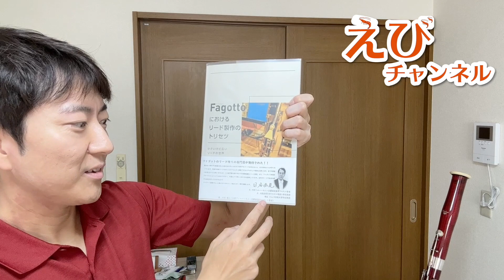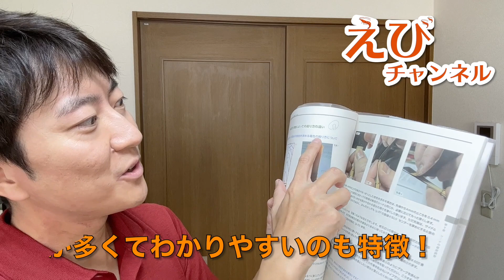Fagottoにおけるリード製作のトリセツ【読んでみた】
過去の久住さんとの動画はこちら↓

【ファゴット】久住流アンブシュアの作り方！これであなたも自然に口の形を作れる！

【ファゴット】リードマスター久住さんに蛯澤リードについてきいてみました！

【ファゴット】ヘッケルのアッツォリーニモデルとは！？大阪フィルハーモニー交響楽団1番ファゴット奏者久住雅人さんのニュー楽器を拝見！！

【ファゴット】大阪フィル1番ファゴット奏者久住さんが登場！朝比奈隆さんの思い出から大阪フィル入団、そしてオーディションを受ける若い演奏家へのメッセージも♪

えびチャンネルは音楽、演奏、ファゴットなど様々な情報を発信しています！

リード販売中
山野楽器銀座店、楽器堂（高知）、十字屋クロス（鹿児島）で店頭販売中
ラクマ

ebifg